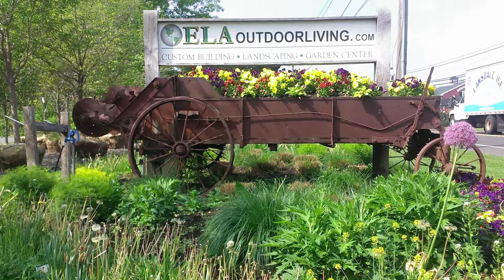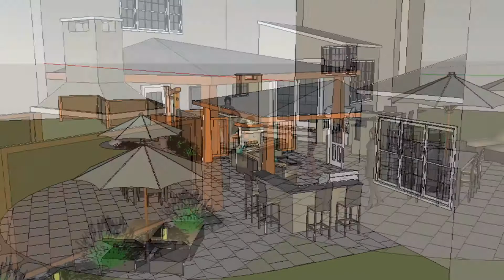Find Professional Landscape Design Milford PA Landscape Design Milford PA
Looking to improve your outdoor land? Contact ELA Outdoor Living for any of your Landscaping needs in Bucks County PA.

ELA Outdoor Living, serving Bucks County, PA, is an award winning Landscape Design Company specializing in outdoor living services such as Patio Building, Landscaping, Outdoor Kitchens, Outdoor Fireplaces, Backyard Retreats, Swimming Pools and much more. Started in 1989, ELA Outdoor Living is committed to developing strong client relationships and believe beautiful outdoor living starts with a design based on a complete understanding of a client’s needs, desires and budgets. Their team of professionals will help with all your outdoor project ideas and create the outdoor living space you always dreamed of! For more information, contact ELA Outdoor Living or visit their Outdoor Living Design Center which offers everything you need in one location to build and design your dream outdoor living space.